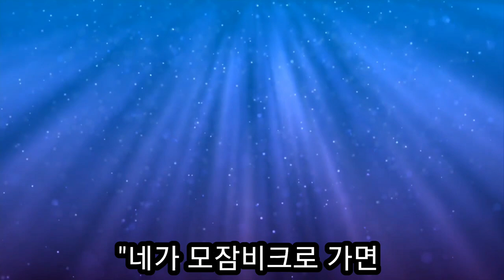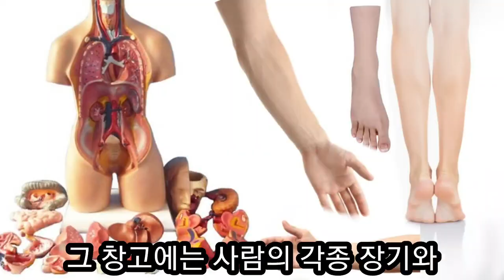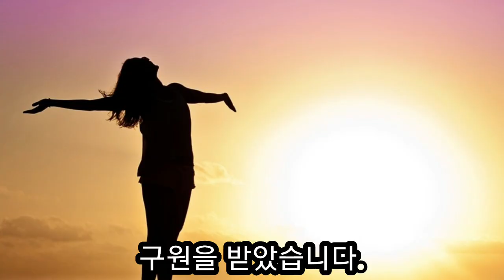(입신간증)천국 보물창고에서 두 다리를 들고와 다리에 붙였더니... (하이디 베이커 )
하이디 베이커의 모잔비크에서 일어난 입신 간증으로 천국 보물창고에서 두 다리를 들고와 다리에 붙였더니 회복되므로 전혀 믿지 안았던 많은 사람들이 구원받는 놀라운 간증입니다.